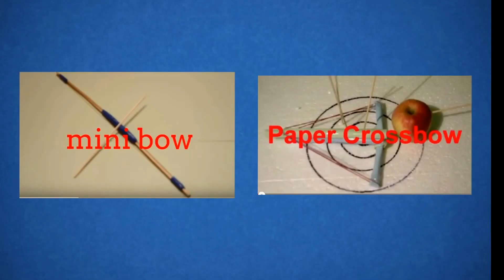How to make a paper gun that shoots - Easy Tutorials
How to make a paper gun that shoots. Weapons of paper